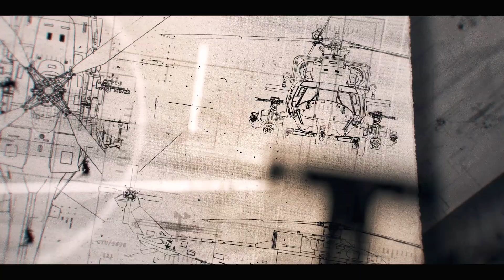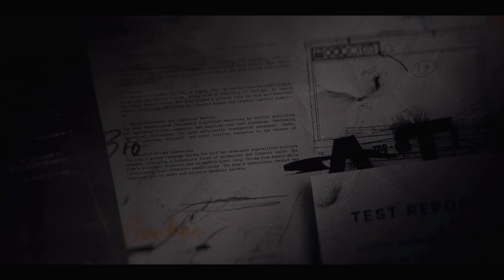Call of Duty Black Ops 6 Campaign Walkthrough [FULL GAME] - THE CRADLE